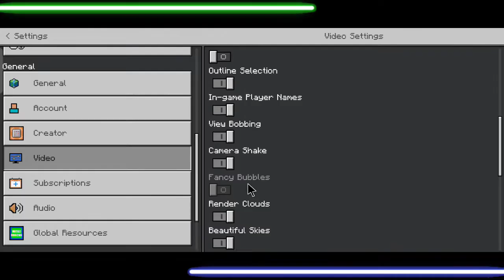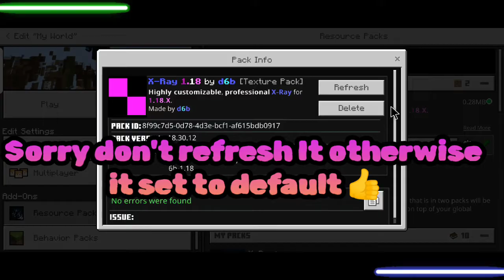X-ray pack for Mcpe || render dragon || 1.19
Phone 👉 📱 realme 6 ( 8 /128 )

[ 00:00 ] intro

[ 00:24 ] X-ray+

[ 02:00 ] X-ray d6b Texture pack

[ 03:27 ] outro